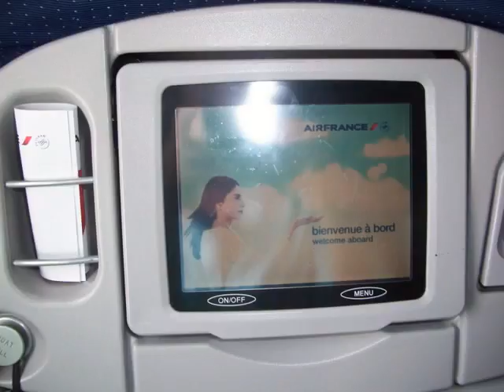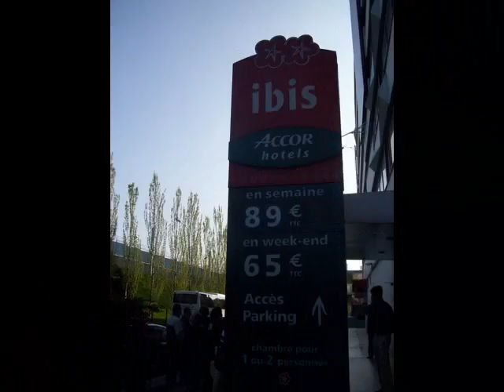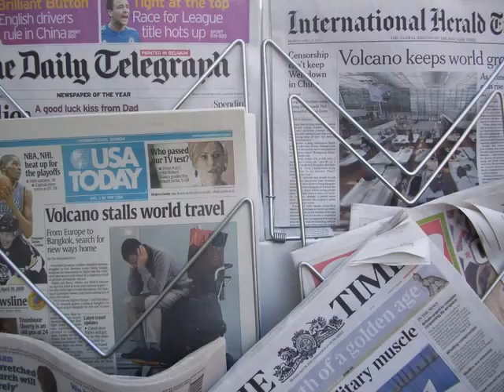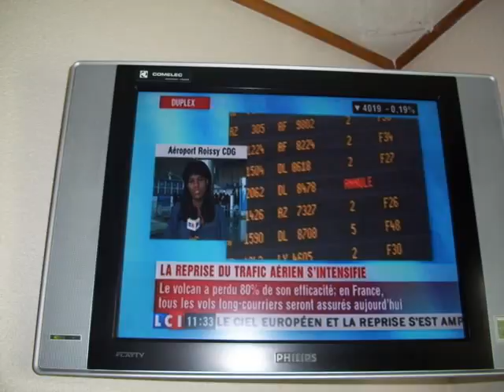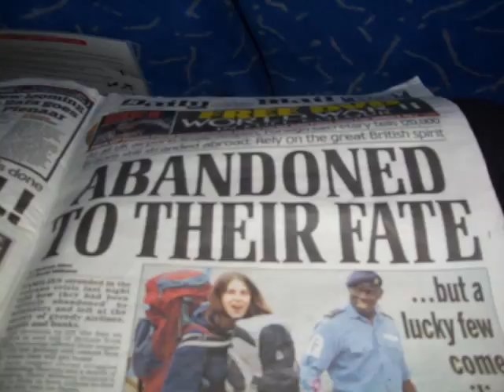Paris - I Love Paris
6 days stranded in Paris in the way back from Dubai and  connecting to go to London and tahnks to the ashes of the Icelandic volcano, April 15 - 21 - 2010